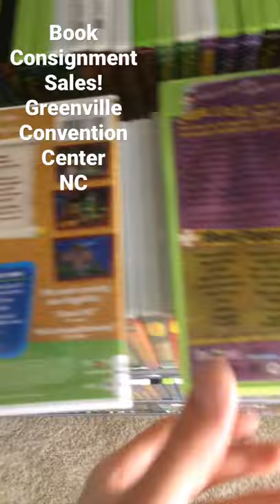Duke/Esther DVDs at Book Sale | VeggieTales